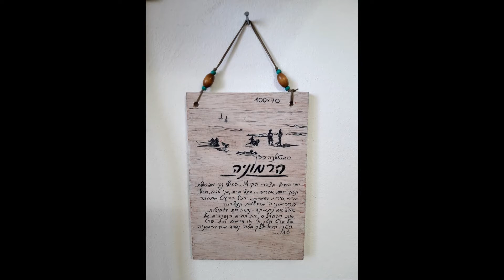תערוכת ציורים "אני אצייר את הקיץ עד שהוא יגיע"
ציורים המוצגים בגלרייה של מכון לאמנות בת ים, בתערוכת יחיד של אמנית סבטלנה כהן